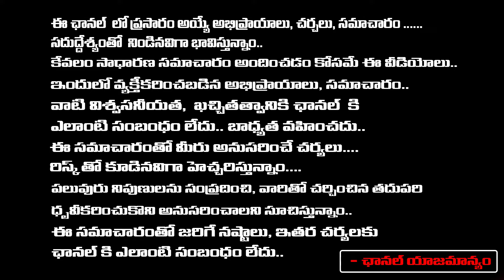PM Modi Serious On KTR, KCR In High Tension ? | RED TV TELUGU